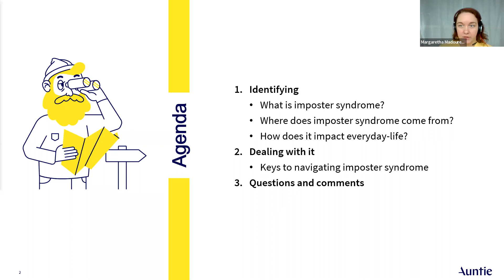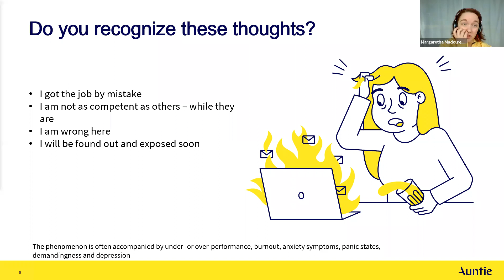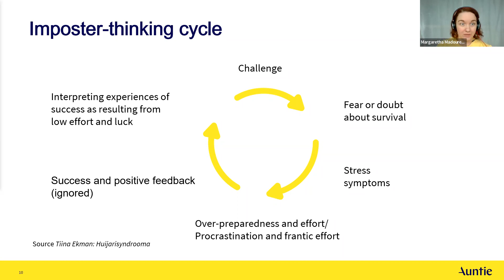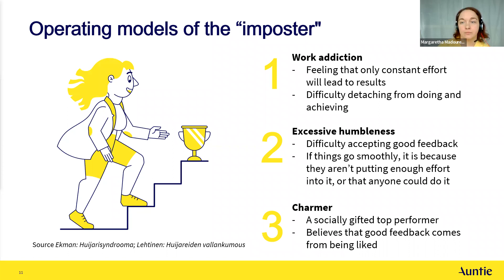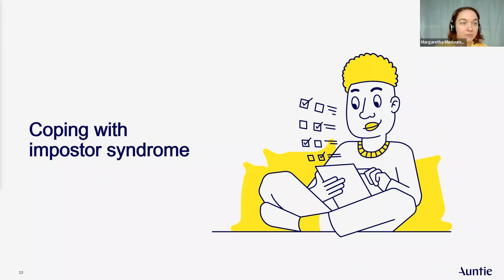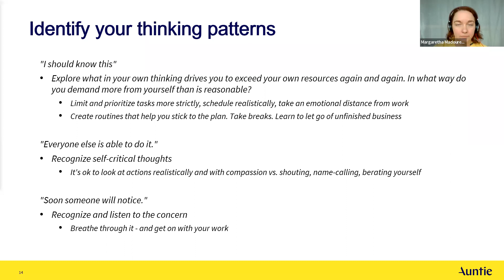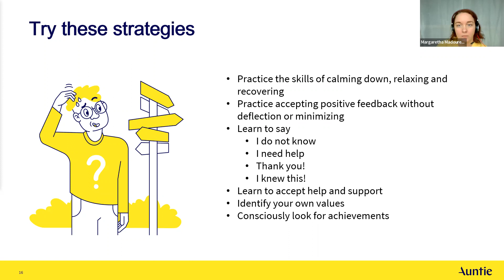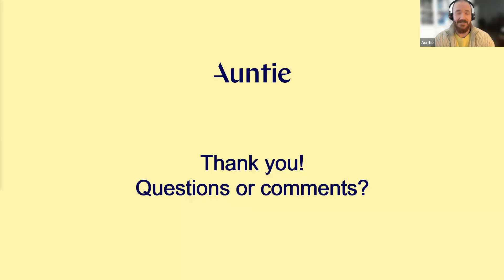Auntie webinar: How to overcome impostor syndrome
Goodbye to impostor syndrome!

Are you convinced that you don't really know much of anything - others just think you know and understand things. Do you think it's a matter of chance that you've managed to achieve your goals and your current position in life? Especially younger professionals often feel that they are not good enough at their jobs. This goes along with the nagging fear of being discovered as the incompetent worker they feel they are.

This webinar will give you the keys to identify the phenomenon known as imposter syndrome and find ways to shrink it - instead of it shrinking you!

Webinar is presented by Auntie professional Margaretha Madoures.